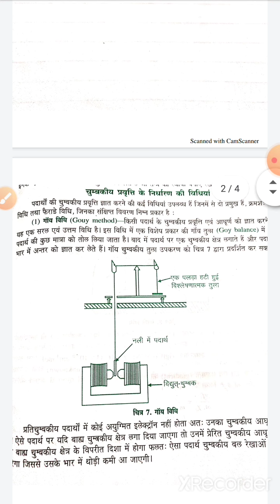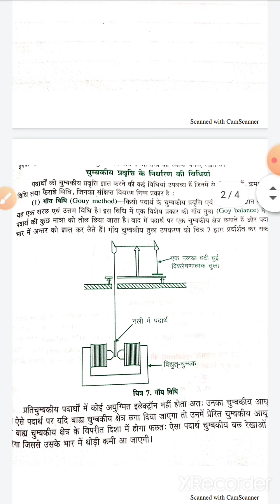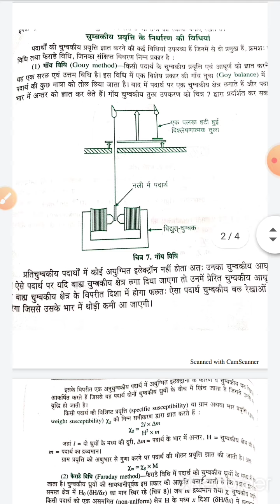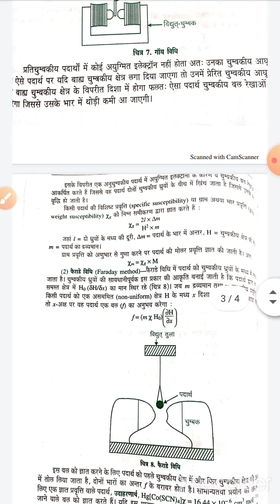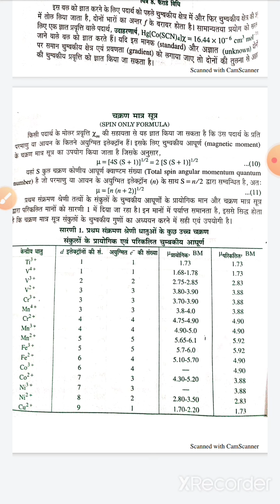Magnetic properties of Transition metal complexes